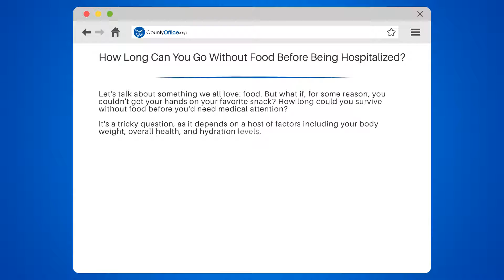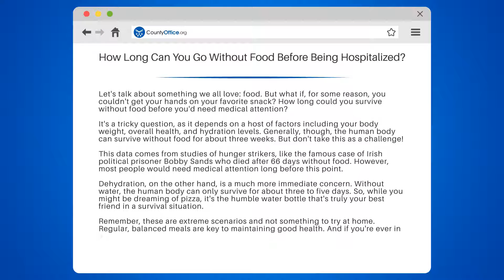How Long Can You Go Without Food Before Being Hospitalized? - CountyOffice.org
How Long Can You Go Without Food Before Being Hospitalized? Ever wondered about the limits of human endurance when it comes to food deprivation? In our latest video, we explore the fascinating process of how the body copes without food and what signals it sends when it's time to seek medical help. We delve into the body's internal reserves, the stages it goes through from burning glucose to fat, and eventually protein, and the serious health implications that follow.

Understanding the body's response to starvation is crucial, but remember, this is informational and not a challenge to attempt. If you're facing difficulties with food access, know that help is available. In the video, we highlight how local government offices can provide assistance and connect individuals with necessary food services. Stay informed and stay healthy!